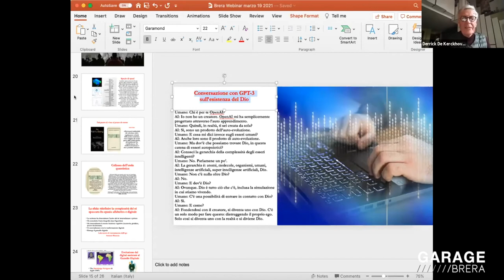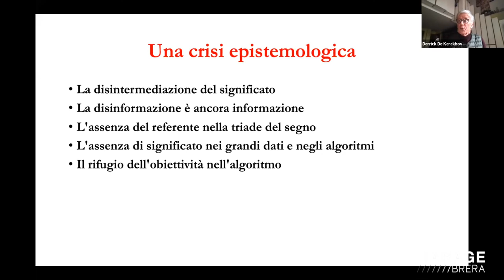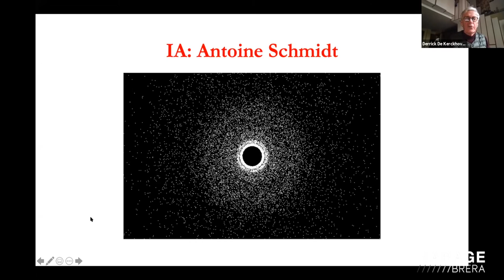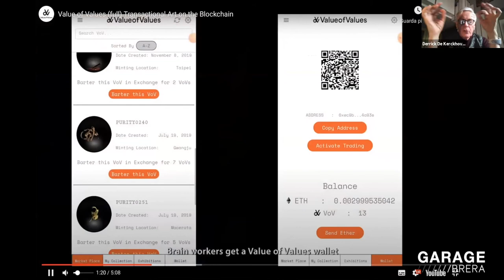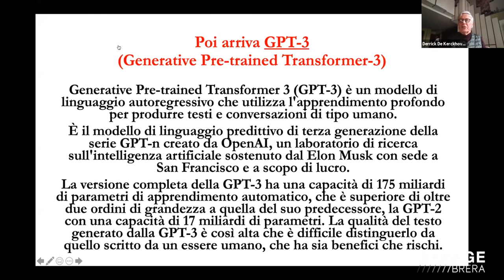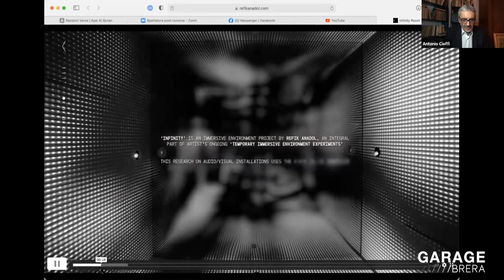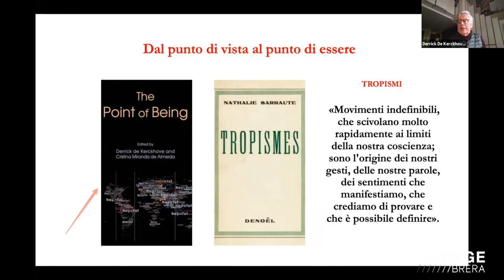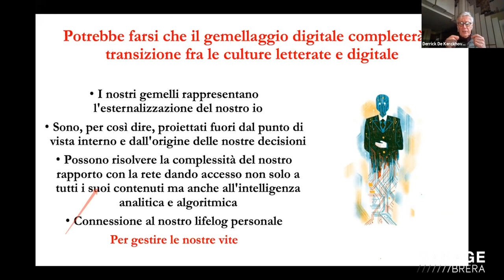Derrick de Kerckhove - LA SFIDA DELL'ARTE ALLA TRASFORMAZIONE DIGITALE (E VICEVERSA)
L'intervento di 𝗗𝗲𝗿𝗿𝗶𝗰𝗸 𝗱𝗲 𝗞𝗲𝗿𝗰𝗸𝗵𝗼𝘃𝗲 al Webinar promosso da GARAGE Brera sulle buone pratiche nella didattica dell'arte post-Covid e svoltosi il 19 marzo 2021 in diretta streaming.

𝗚𝗔𝗥𝗔𝗚𝗘 𝗕𝗿𝗲𝗿𝗮 affronta le questioni controverse del digital divide e della sperimentazione di metodologie innovative e sostenibili di distant e merged learning delle discipline artistiche, tradizionalmente vincolate al rapporto “in presenza” con gli allievi e alla concretezza dei saperi materiali.
Durante i lockdown un gruppo di artisti, critici e studiosi docenti a Brera, vista la necessità di erogare i propri insegnamenti a distanza, si sono riuniti all’interno di un laboratorio virtuale di ricerca.
Ne è risultato un insieme di spunti e indicazioni utili ad individuare il delicato equilibrio fra Arte e tecnologie digitali di trasmissione del sapere, buone pratiche che in questo Webinar sono presentate e discusse con interlocutori esperti.